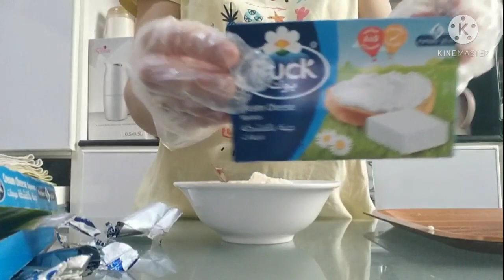Cream cheese mini stick.